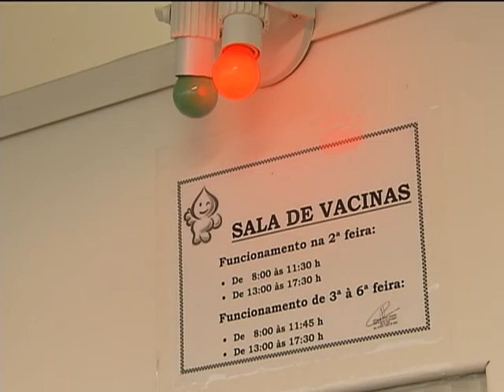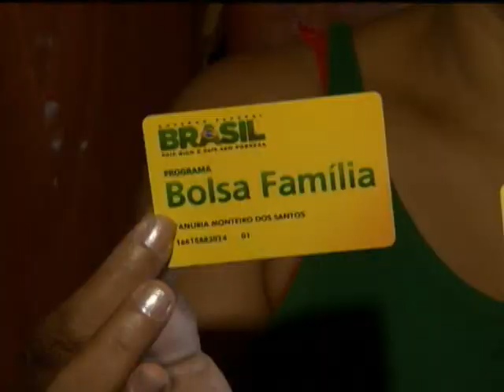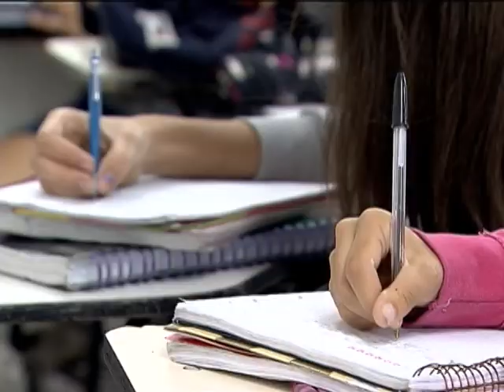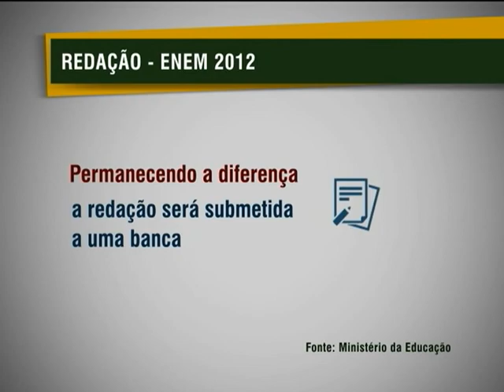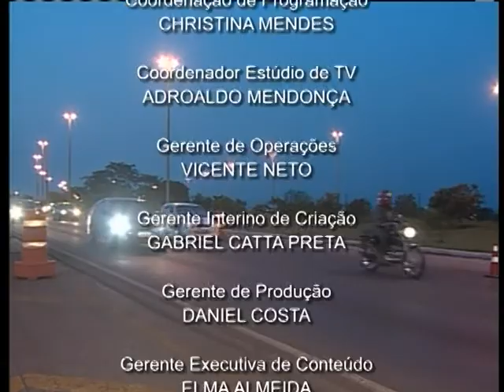Jornal NBR NOTÍCIAS na íntegra - 1º de novembro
As principais notícias do Poder Executivo que aconteceram no Brasil no dia 1º de novembro de 2012. TV NBR, a TV do Governo Federal.